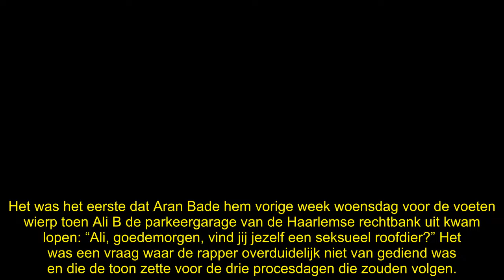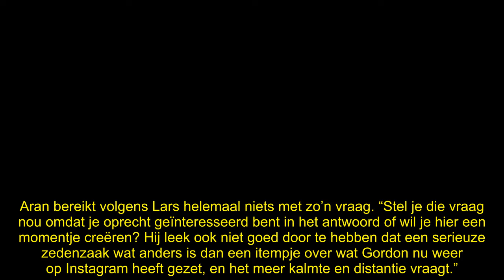‘Aran Bade heel hijgerig, leek wel of zijn eigen zus was aangerand’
Aran Bade krijgt een behoorlijk draai om zijn oren vanwege de manier waarop hij verslag heeft gedaan van de misbruikzaak tegen Ali B. “Leek wel of zijn eigen zus was aangerand!”